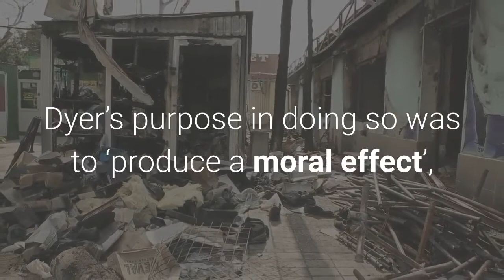Class 10th I History I Chapter 3 I Nationalism in India I Explain I QNo 3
Chapter 3:  Nationalism in India

Q.3. Write a newspaper report on :

(a) The Jallianwala Bagh massacre

(b) The Simon Commission